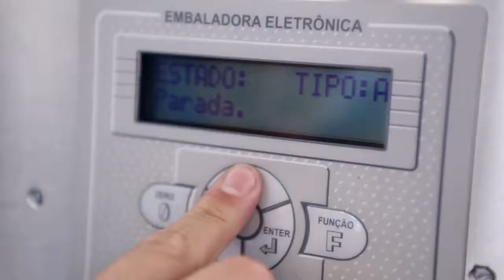Yamasa - C-3.0 + Empilhador de bandejas de 30 ovos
Estrada Municipal Rinópolis / Piacatu Km2
CEP 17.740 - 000 - Rinópolis - SP - Brazil